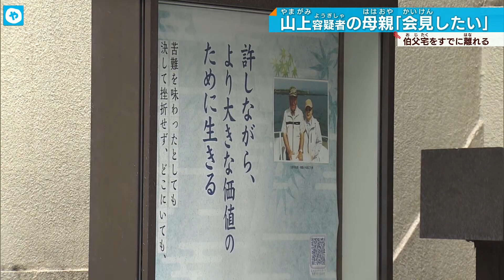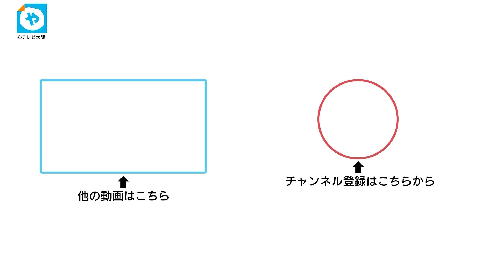山上容疑者の母親「世間にお詫びしたいので、記者会見をしたい…」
世界平和統一家庭連合(旧統一教会)の田中富広会長が、8月10日東京都内で会見を開きました。旧統一教会は選挙の際に特定の政党に投票をよびかけているとされていますが、否定しました。